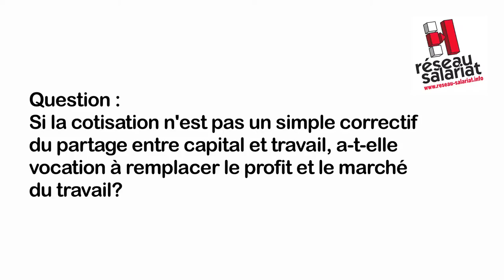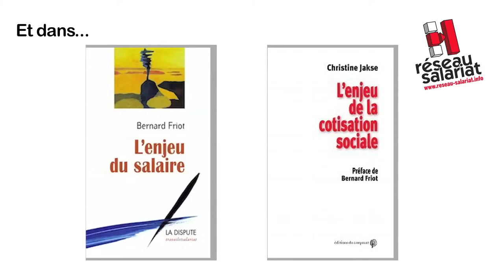Réseau salariat : Pour la cotisation, contre la CSG 3/3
"La cotisation : un dangereux problème pour le capital, une solution efficace pour le salariat"
Réseau Salariat est une association d'éducation populaire.
Quelle est sa visée ? La cotisation sociale finance des pensions et des soins de santé libérés de la propriété lucrative et montre qu'il n'y a nul besoin d'accumulation financière pour financer l'investissement. Le salaire à la qualification du secteur privé, le grade de la fonction publique, le salaire à vie des retraités montrent que l'on travaille mieux, et pour faire des choses plus utiles, quand on est libéré du marché du travail. Nous pouvons nous appuyer sur ces anticipations pour poser au cœur des droits politiques notre capacité, individuelle et collective, de créer la valeur économique sans employeurs ni prêteurs.